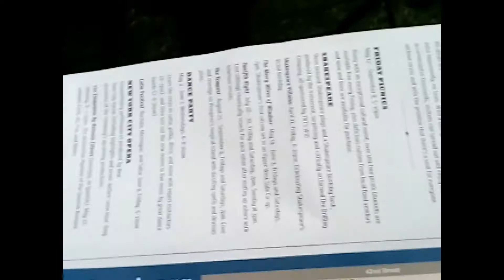Shakespeare at the Park: "The Merry Wives of Windsor"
Shakespeare at the (Byrant) Park behind New York Public Library, Saturday, 7-9pm, performed with no intermission because the actors "don't have any place to go".